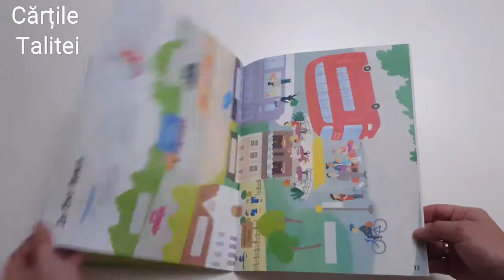USBORNE EASY ENGLISH WORDS FIRST STICKER BOOK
A fun sticker book to help young children and English learners build their vocabulary.
With over 150 everyday word stickers to add to the colourful pages, encouraging word and picture recognition.
Themes include animals, the body and clothes, family and friends, food, home, in the town, actions, colours and numbers.